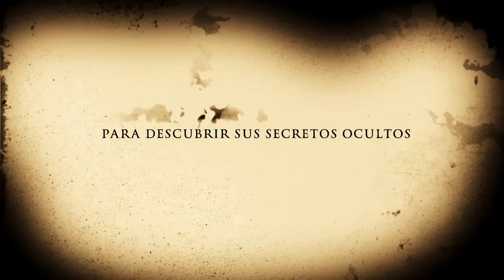La Leyenda del clavo sin cabeza - Dioss Charlatank (Teaser)